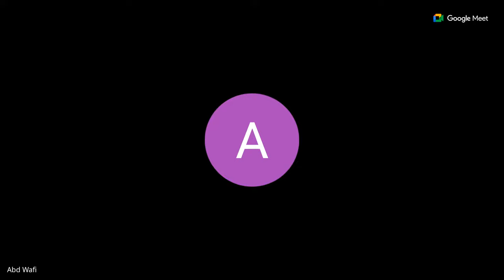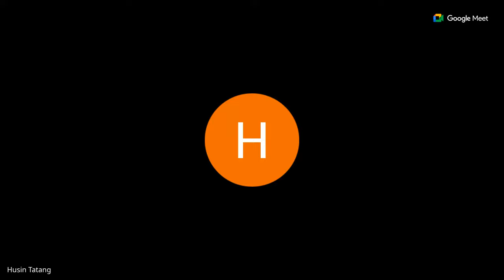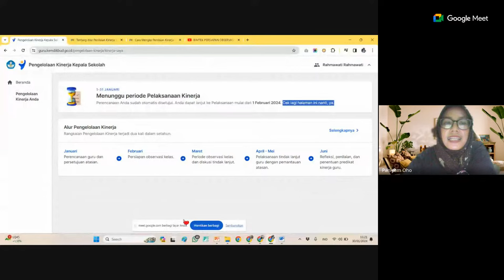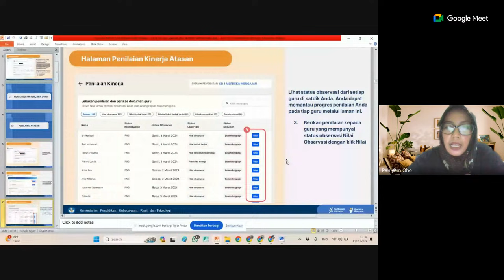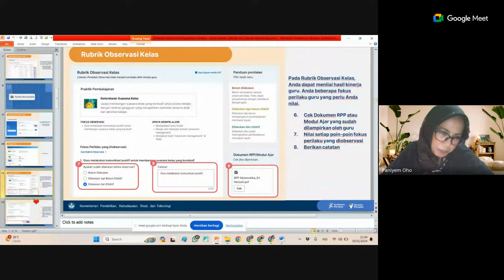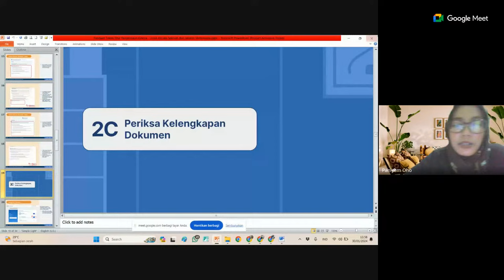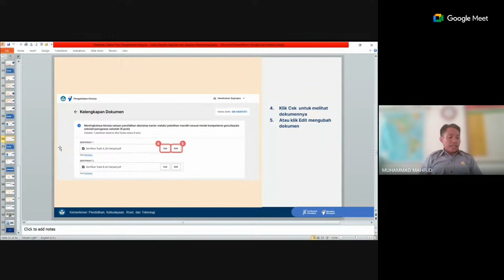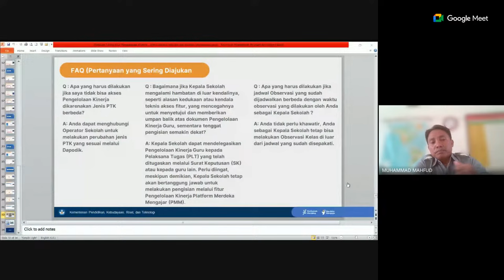BIMTEK PERSIAPAN OBSERVASI KELAS HARI KEDUA